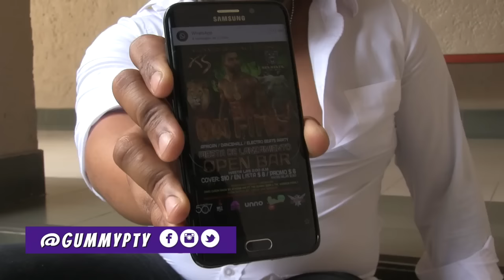¡DISFRUTA LOS BLOOPERS DE ESTA SEMANA! - QUIENTV 26 NOV